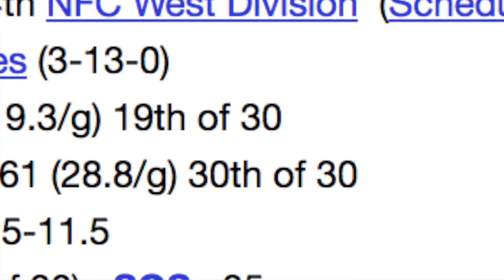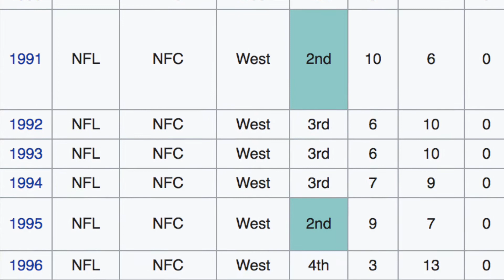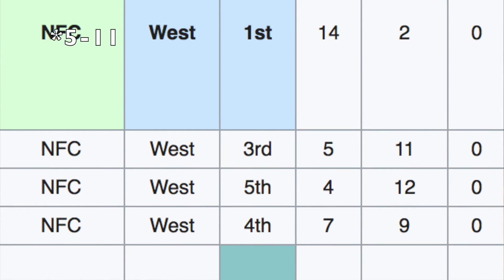The 1998 Atlanta Falcons: One Year Wonders